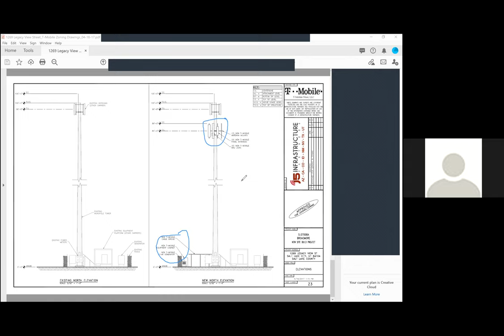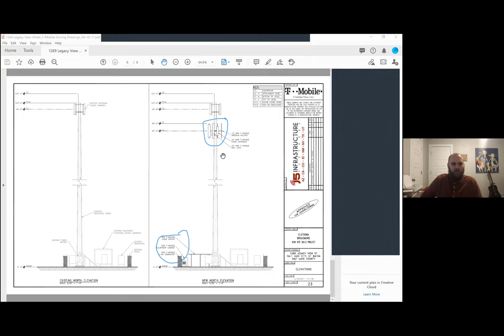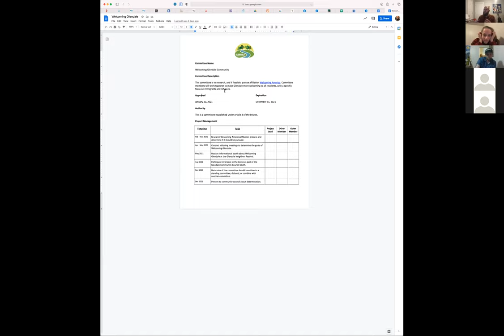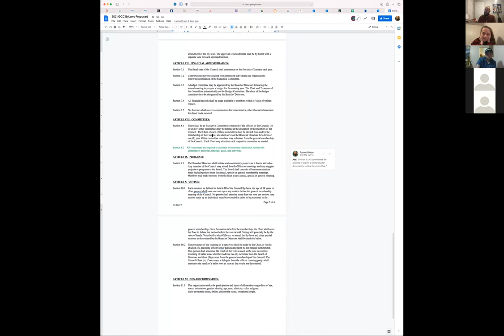January 2021 Community Council Meeting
This is a recording of our January 20th, 2021 meeting. The Glendale Community Council hosted a digital community council meeting. At the meeting, we held annual elections for the positions of Secretary and Treasurer in addition to having presentations on other issues. The meeting was held via Zoom.